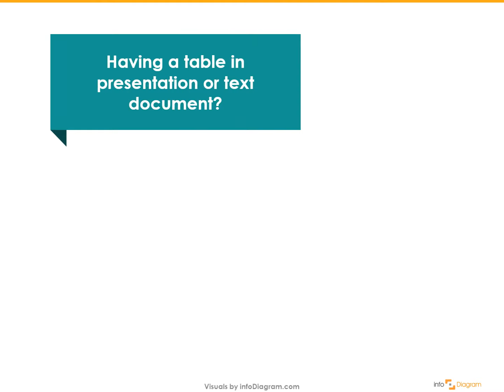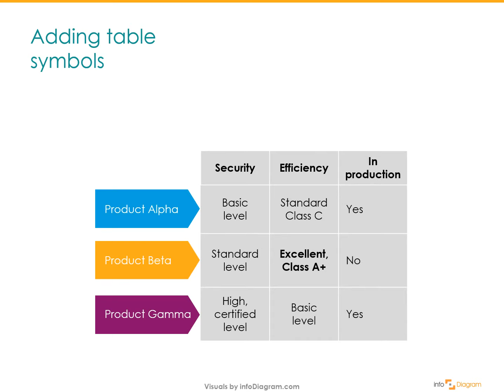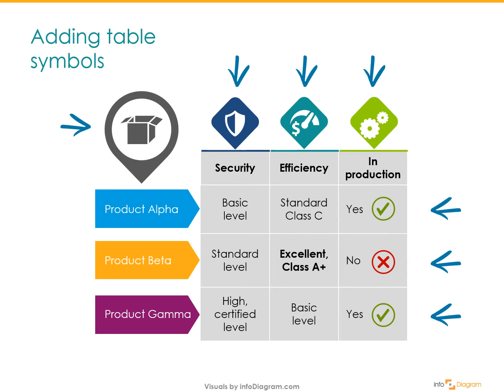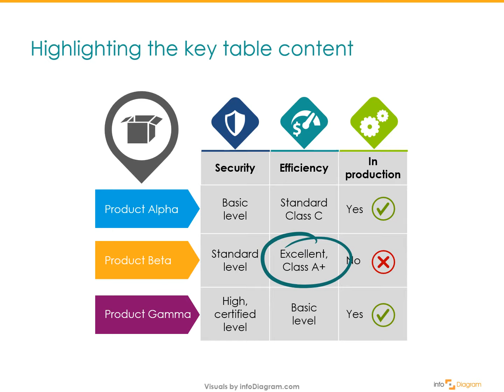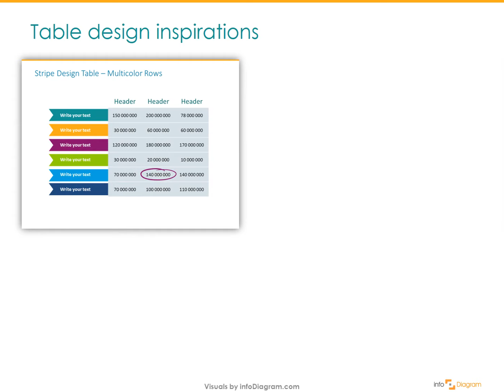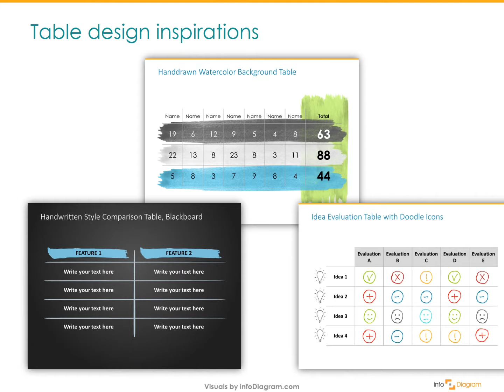4 Steps for Good-looking Tables in a Presentation DIY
Tables are everywhere in business – price lists, KPI comparisons, project meetings, quarter review meet-ups, accounting audits… Sounds familiar? We use tables a lot, it is one of the most common ways to present the data. Making a table in PowerPoint or Excel is simple and quick. However, usually, those tables look pretty boring. It’s time to change that!